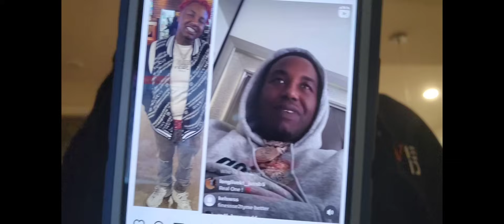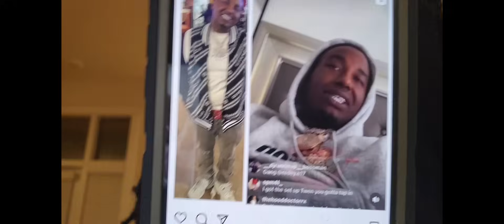Honeycomb Brazy Lost Respect For J Prince After Birdman Reached Out Pulling Up To Alabama & More